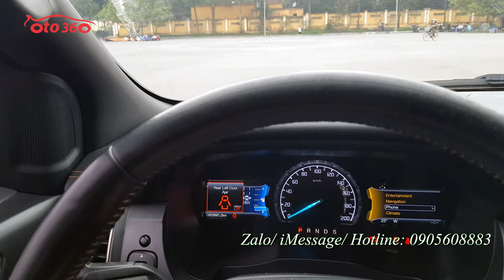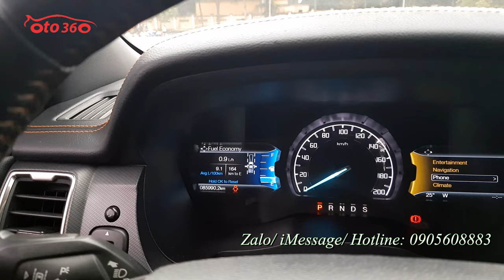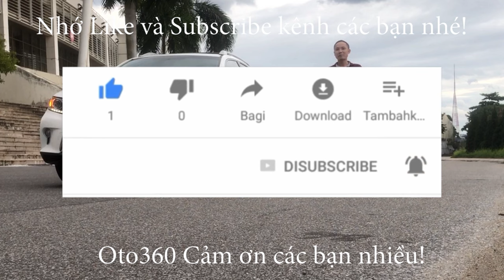Bán xe Ford Ranger Wildtrak 3.2 màu cam 2015 tên tư nhân, biển Hà Nội, biển Lộc phát rất đẹp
Bán xe Ford Ranger Wildtrak 3.2 sản xuất năm 2015 chạy hơn 8 vạn km, biển Hà Nội, biển rất đẹp.
Xe được trang bị động cơ diesel 3.2L, hộp số tự động, 2 cầu đủ đồ như: nội thất da, ghế chỉnh điện, vô lăng tích hợp các phím điều khiển , kiểm soát hành trình, ga tự động ( cruicontro), Navigation, phanh khoảng cách, cảnh báo lệch làn đường, cảnh báo va chạm, cảm biến trước/sau, camera lùi, gương gập điện...